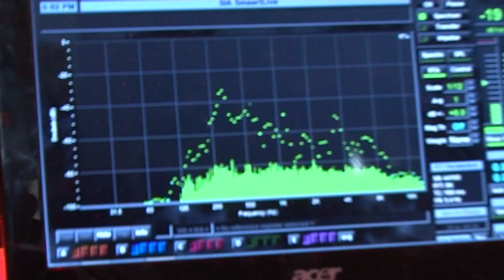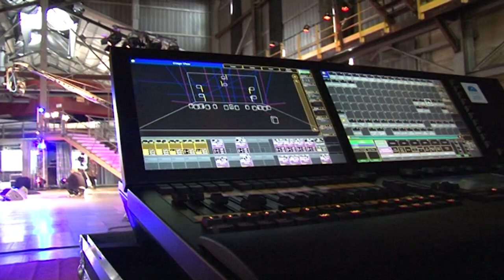Kubic Making of - Les Scarabées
Les Scarabées dans les coulisses de Kubic !